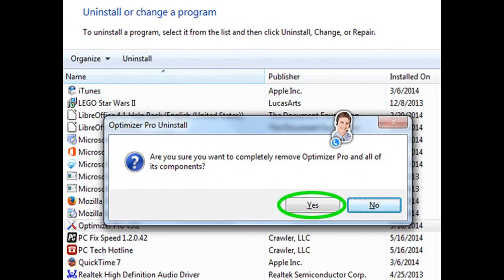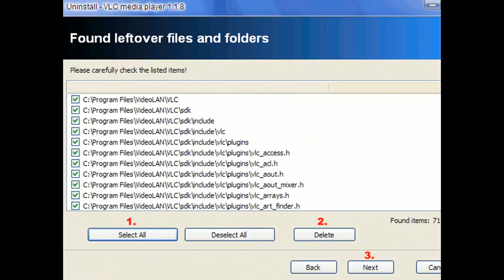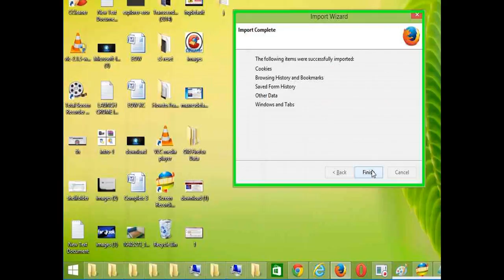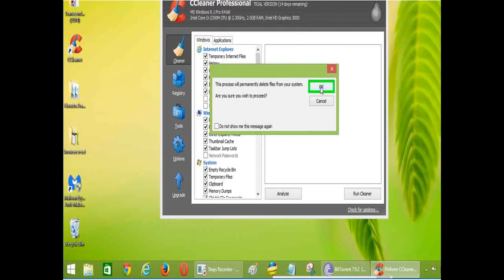how to Remove Discount Ratio removal Ads from Chrome,Firefox,IE